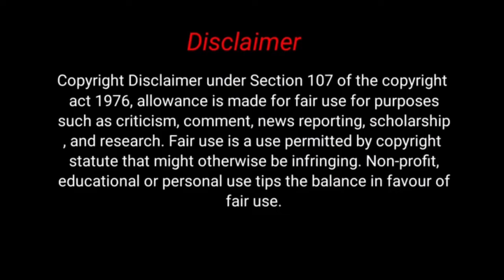new green screen effect telugu lyrics | green screen effect telugu songs